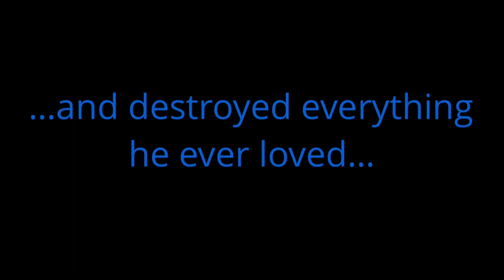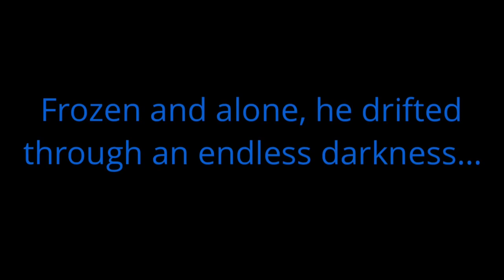The WOOKIE: A Star Wars Story TRAILER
Jowtharr the wookie travels through space and time to a new planet that doesn’t want him there. Not all who are lost were wanderers.

Dedicated to Damon Wellner (probotanimation) for many years of entertainment and inspiration.

Dixie On My Mind - Hank Williams Jr.
Animal - Def Leppard